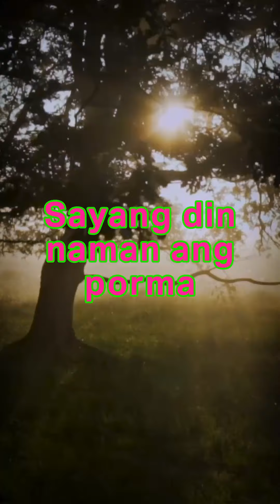GITARA COVER CATHERINE BAZA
What's good World Wide Web
Collection of Someone's Thoughts
Caring is Sharing
Enjoy Life, and Have Fun.